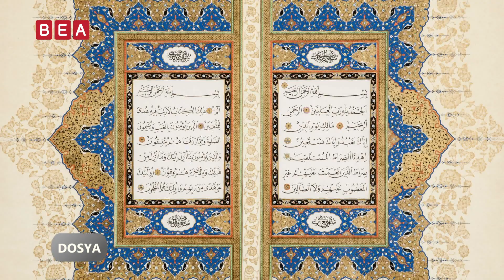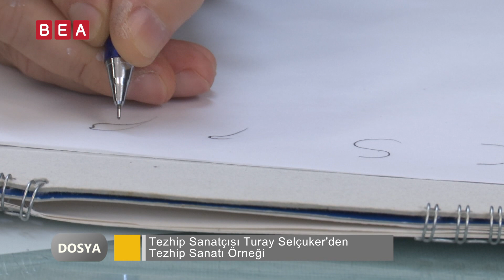DOSYA: Rokoko ve Tezhip Sanatı ( Turay Selçuker )